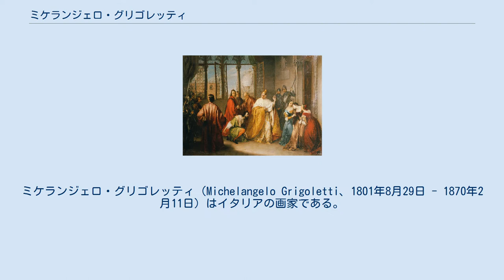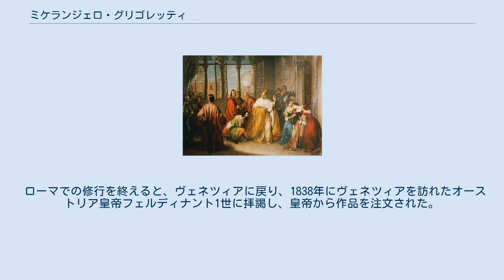ミケランジェロ・グリゴレッティ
ミケランジェロ・グリゴレッティ（Michelangelo Grigoletti、1801年8月29日 - 1870年2月11日）はイタリアの画家である。
 現在のフリウリ＝ヴェネツィア・ジュリア州のポルデノーネの貧しいに生まれた。
ナポレオン戦争の時代を経てポルデノーネがオーストラリアの支配下となった時代に育った。
オーストラリア軍兵士として8年間務めた後、1820年にヴェネツィア美術アカデミーに入学した。
 美術アカデミーでは新古典派の画家のテオドロ・マッティーニやポリティ(Odorico Politi)の弟子となった。
1830年に、アカデミーでの修行が終わると、教会の装飾画の仕事の依頼を受けた。
1835年にローマに旅し、16世紀の画家、アンニーバレ・カラッチや、17世紀の画家グイド・レーニ、ドメニキーノ、グエルチーノらの作品を研究した。
 同じ頃、ポリティやナターレ・スキアヴォーニ、ルドヴィーコ・リッパリーニとトリエステの教会の装飾画を描いた。
 ローマでの修行を終えると、ヴェネツィアに戻り、1838年にヴェネツィアを訪れたオーストリア皇帝フェルディナント1世に拝謁し、皇帝から作品を注文された。
完成した作品は王室のコレクションに加えられ、 グリゴレッティの評価を高め、ウィーン美術アカデミーの会員に選ばれた。
ウィーンに旅し、オーストリアの画家、フェルディナント・ゲオルク・ヴァルトミュラーやフリードリヒ・フォン・アマーリングと知り合った。
1850年にヴェネツィア美術アカデミーの教授に選ばれ、没するまでその仕事をした。
教えた学生にはチェーザレ・デラクア、トランクイッロ・クレモナ、ジャコモ・ファヴレット、フェデリコ・ザンドメーネギらがいる。